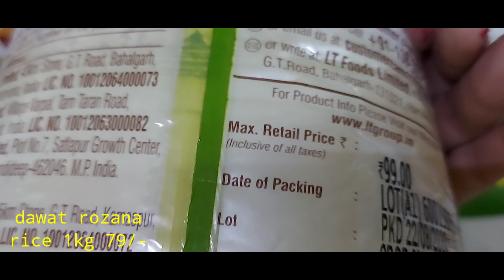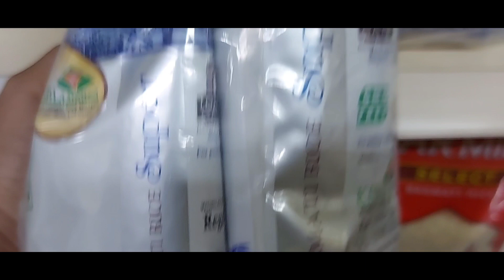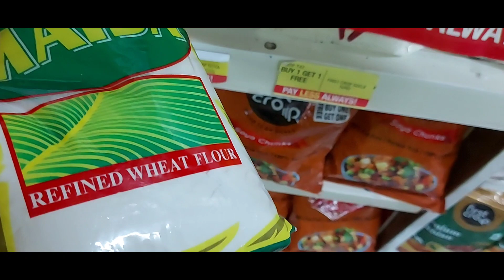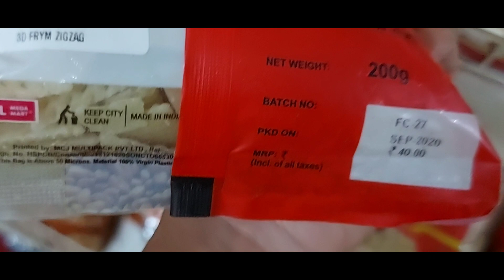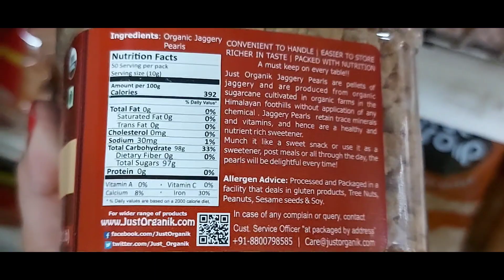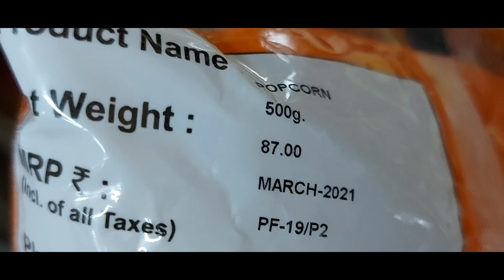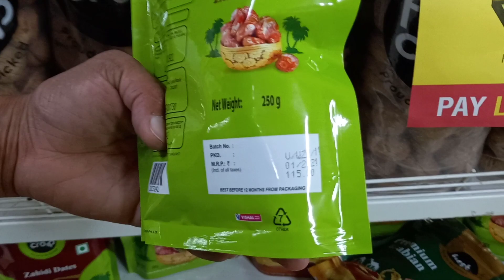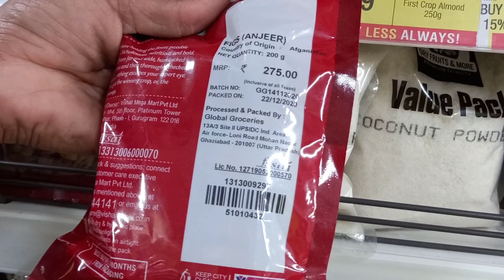Vishal mega mart unique products and Diwali sale || Vishal Mega Mart Latest Offers 😀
Address this mart:-
Bharat square, Near Lal Pul
Dehradun (Uttrakhand)

Hello everyone I am Indian vloger this is my you tube channel Shailja's corner. I share different types of videos like My day day life,reviews video,Vishal Mega Mart Tour, Reliance Trends, Big Bazaar, Supper 99store, D mart, SpenceAddressr mall and many more like that. I will be so happy when you gyes watch my videos. when you praise me than I also got